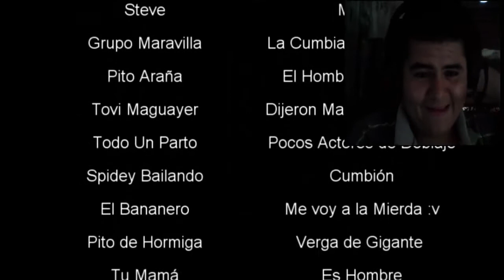[YTPH] Capitán Referencias: Civil War |Joseph Ultimate Reacción